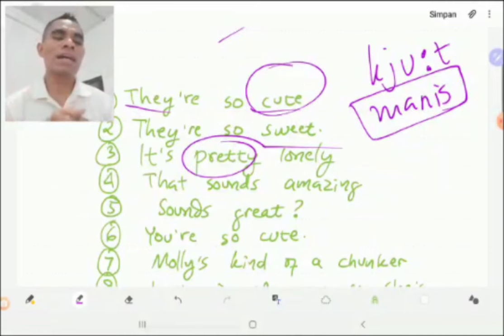Kosakata Bahasa Inggris dan Artinya yang Sering Digunakan - Cara Bule Gunakan Adjective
Hi sahabat RBA100. Video ini tentang Kosakata Bahasa Inggris dan Artinya yang Sering Digunakan - Cara Bule Gunakan Adjective. Lebih ke kumpulan kosakata bahasa inggris yang wajib dihafal untuk pemula. Topik yg diajarkan di sini tentang kata sifat dalam bahasa inggris dan artinya dan juga kata kata yang sering diucapkan dalam bahasa inggris. Semuanya dikhususkan kepada anda yg belajar bahasa inggris percakapan sehari-hari dan artinya. Selain itu, di channel kita juga, Anda akan belajar bahasa inggris dasar terutama tentang hafalan kosakata bahasa inggris untuk pemula.
Btw, untuk teman - teman yang ingin LANCAR NGOMONG BAHASA INGGRIS SECEPAT MUNGKIN, ikut Komunitas Kursus Bahasa Inggris RBA100 baik secara online maupun offline, kontak WA 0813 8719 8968 atau klik link ini

Anda bisa mengikuti CHALLENGE (tantangan) Kursus Bahasa Inggris 1 BULAN LANCAR, MONEY BACK GUARANTEE. Kontak no WA di atas atau klik link di atas.
Kami yakin ANDA PASTI LANCAR NGOMONG BAHASA INGGRIS DI KOMUNITAS KAMI. Sampai lancar nanti.

Dan jangan lupa, like dan share video-video kita ke FB Anda, grup FB ataupun WA ke sahabat ataupun teman, keluarga Anda.

Management Team
Kursus Bahasa Inggris RBA100